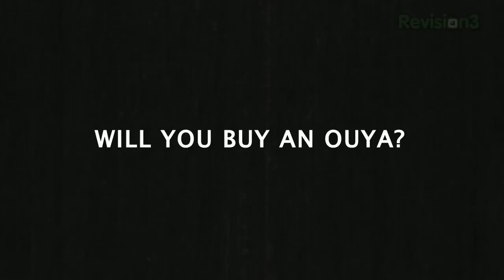Will the Ouya Succeed? CASUAL FRIDAY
Anthony is out at Comic-Con, so Max, Tara and Zac gather 'round the table to discuss this week's breakout Kickstarter: the Ouya. It's already raised close to 5 million in funding, but will consumers actually be interested in playing Android games on their tvs?